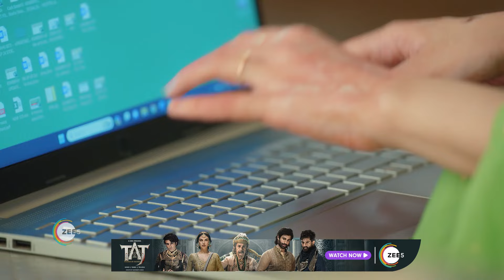Kyunki Saas Maa Bahu Beti Hoti Hai | Ep 130 | Webisode | Jan, 18 2024 | Manasi Joshi Roy | Zee TV